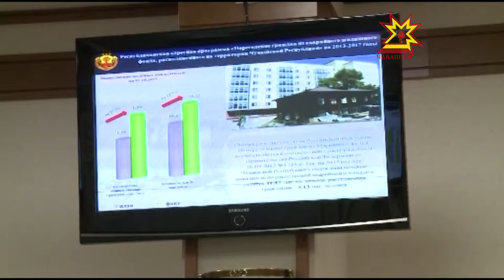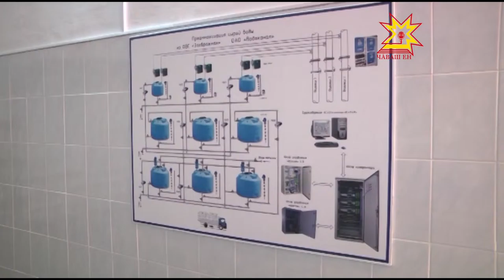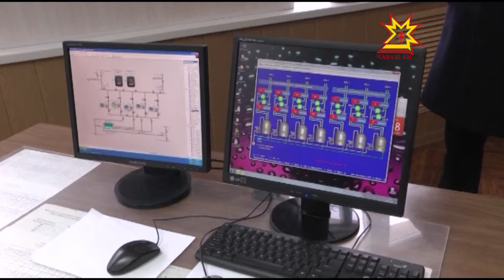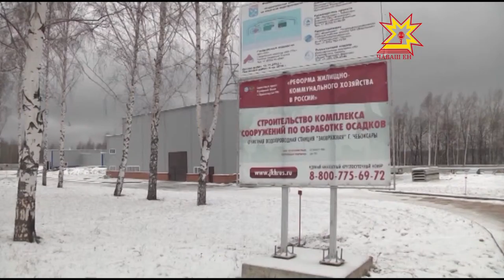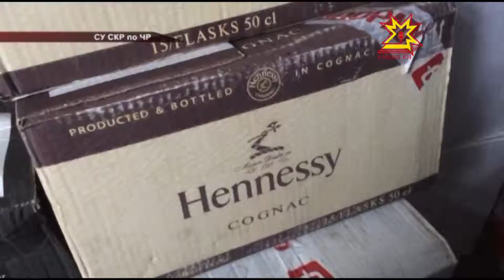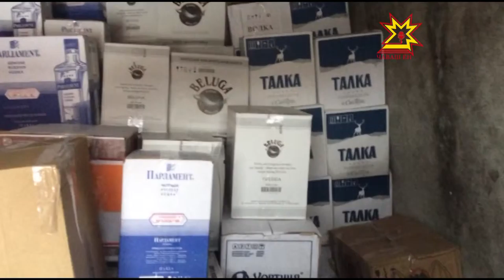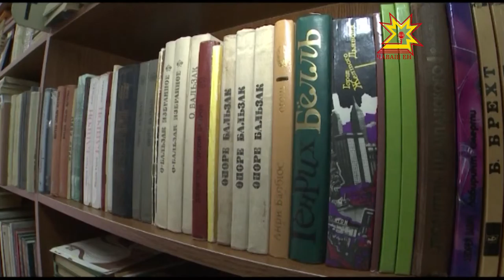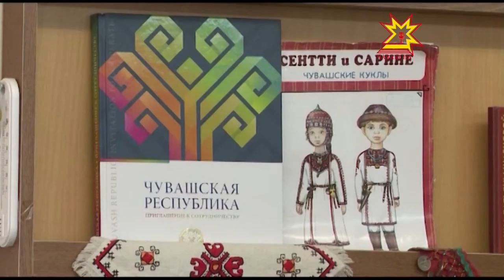Республика 19 11 2015 на русском языке Дневной выпуск